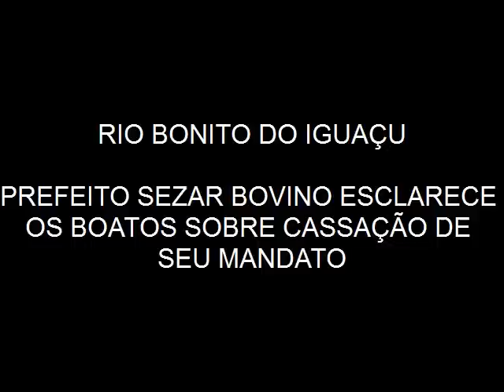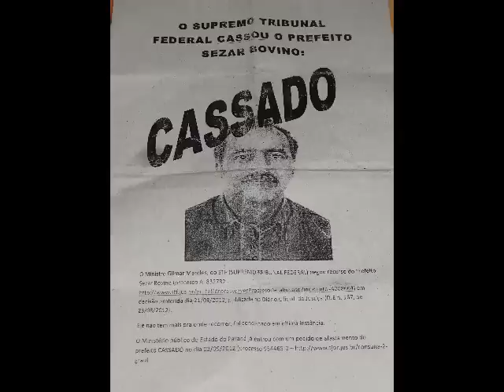Prefeito Sezar Bovino não está cassado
O Prefeito de Rio Bonito do Iguaçu Sezar Bovino concedeu entrevista coletiva para a imprensa na manhã desta terça-feira (2), sua Assessoria Jurídica composta pelos Advogados  Dra. Maressa Pavlak Melati e Dr. Ricardo Corso acompanharam a entrevista, Dra Maressa falou sobre a parte jurídica da ação.

O Prefeito Sezar Bovino em uma fala direta e objetiva falou que mais uma vez soltaram fatos inverídicos na intenção de prejudicar sua moral "Eu não roubei, eu não desviei, essa ação é por causa de uma placa com um símbolo e ainda não está transitada e julgada", comentou Bovino.
Bovino ainda falou que seus advogados já identificaram os responsáveis pela criação de um panfleto que foi distribuído domingo (30) a noite no município e que vão responsabiliza-los civilmente e criminalmente por isso.

Sezar Bovino finalizou dizendo  "Tenho um baita de um vice para assumir o município, quem sabe na próxima segunda-feira eu entregue a Prefeitura para ele antecipadamente", finalizou sorrindo.